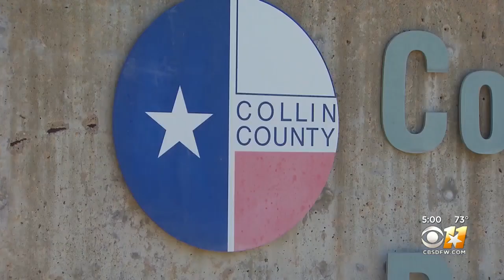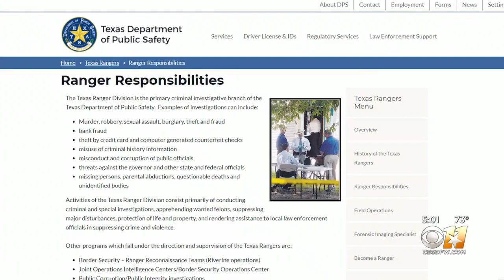Calls For Action Growing Following In-Custody Death In Collin County Jail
Andrea Lucia reports more than a month after the death of Marvin Scott.